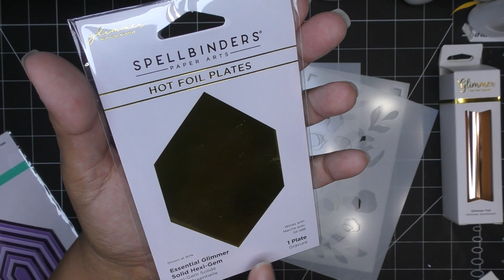Spellbinders August 2023 Glimmer of the Month Tutorial ft. Coordinating Stencil! Two Gorgeous Cards!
Mailing Address:
Vianney Luna
United States